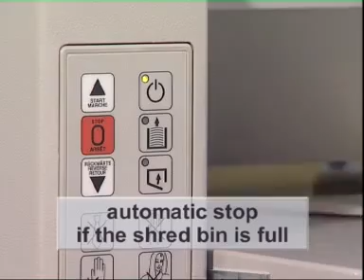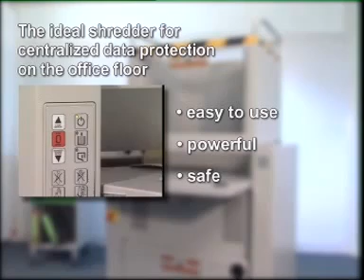Destroyit Shredder 4605